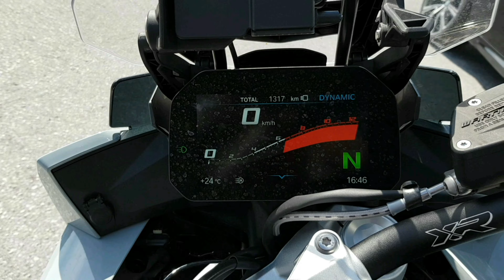BMW S1000XR Test Ride/Review!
Σε αυτό το βίντεο οδηγούμε το ολοκαίνουριο BMW S1000XR και το συγκρίνουμε με το προκάτοχό του σε μια αναλυτική δοκιμή.